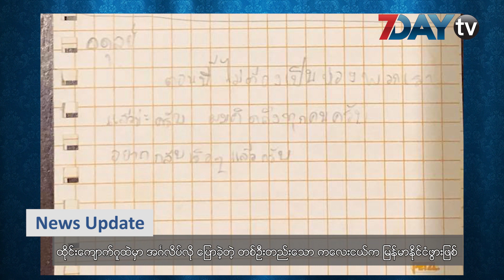News Update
ဇူလိုင္-၉၊ ၂၀၁၈
၁။ ရိုက္တာသတင္းေထာက္ႏွစ္ဦး ႏုိင္ငံေတာ္လွ်ဳိ႕၀ွက္ခ်က္အက္ဥပေဒနဲ႔တရားရင္ဆိုင္ရန္အမိန္႔ခ်
၂။ ထိုင္းေက်ာက္ဂူထဲက ကယ္ထုတ္လာသူ ေလးဦးထဲမွာ အသင္းနည္းျပ ပါဝင္
၃။ က်န္ရွိေနသူေတြ ဒီေန႔ မြန္းလြဲမွာ ဂူျပင္ေရာက္ရွိမယ္လုိ႔ ခန္႔မွန္း
၄။ ထုိင္းေက်ာက္ဂူထဲမွာ အဂၤလိပ္လို ေျပာခဲ့တဲ့ တစ္ဦးတည္းေသာ ကေလးငယ္က ျမန္မာႏုိင္ငံဖြားျဖစ္